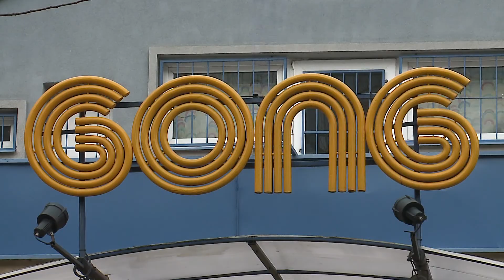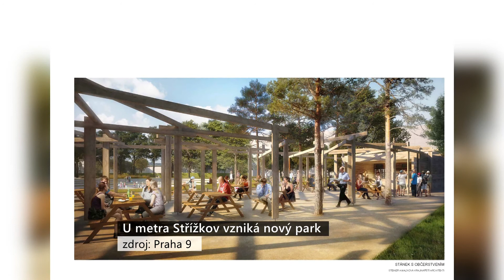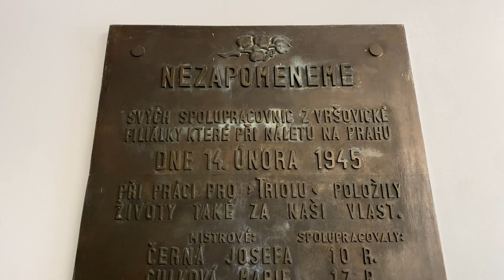Expres Praha 9 květen 2021